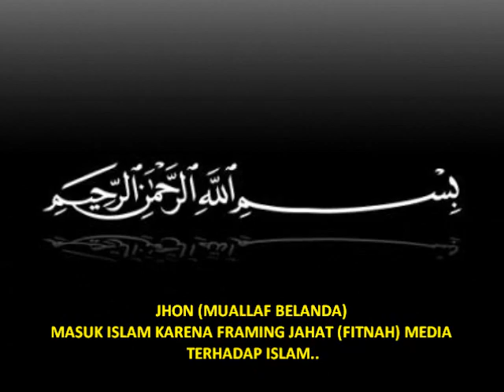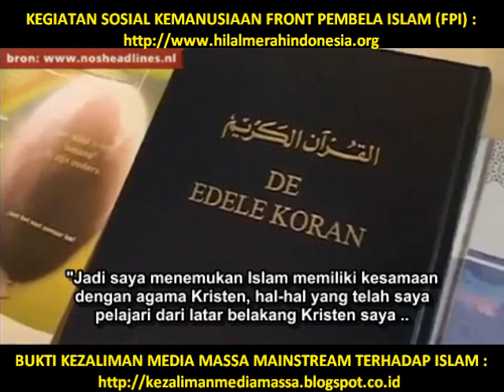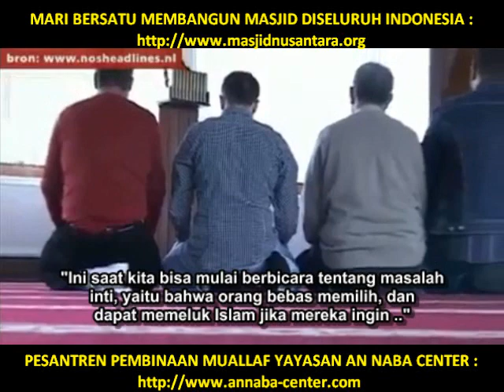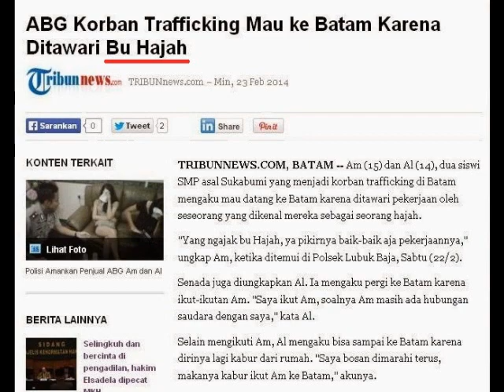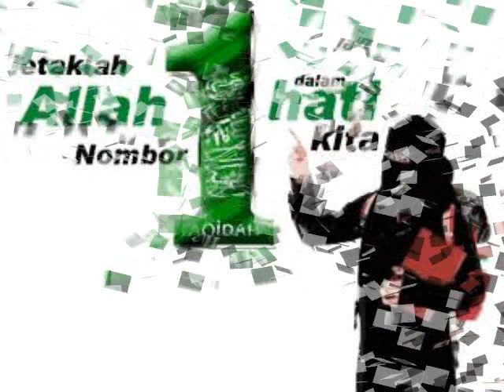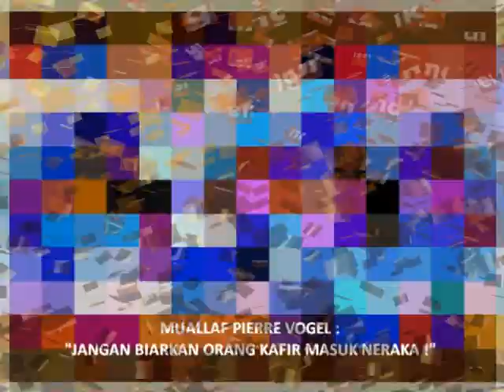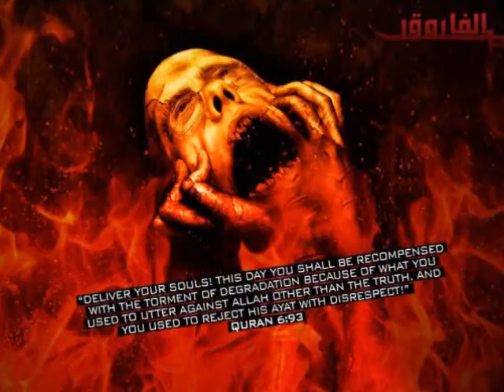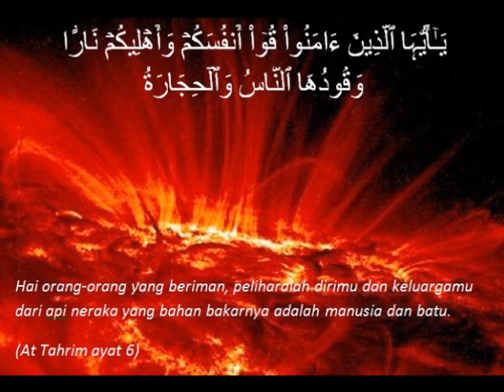MASYA ALLAH.. JHON (MUALAF BELANDA).. MASUK ISLAM KARENA FRAMING JAHAT MEDIA TERHADAP ISLAM..